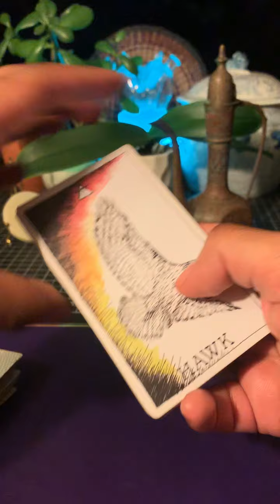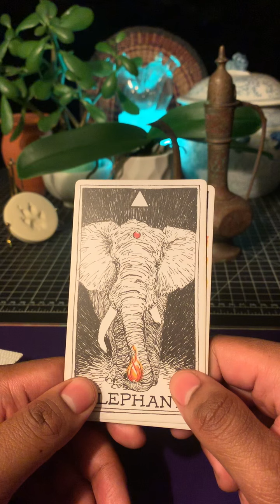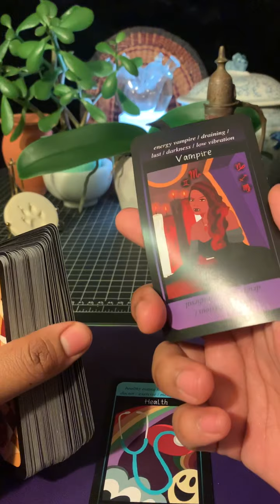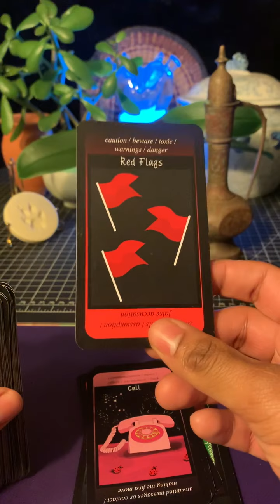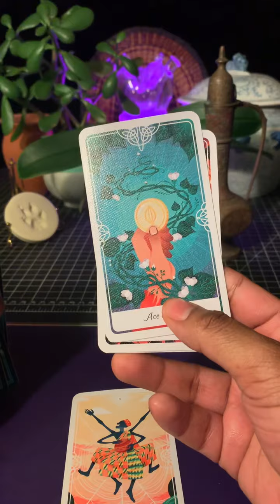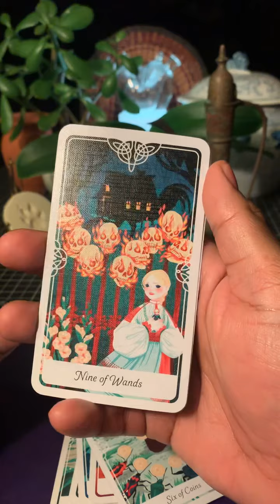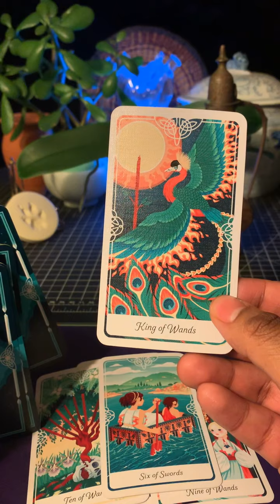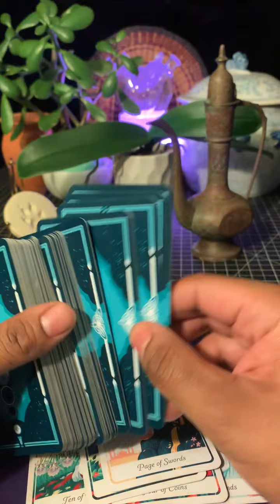Yung Miami Tarot Reading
Hello my name is Jonathan Spears. I’m located in Southern California. Empathic Healing and Reading Tarot is why I’m on this platform 😊💜

I will Always Shuffle in plain sight for Transparency. I take my Psychic Gifts to Read Tarot & Energy very Seriously. I Pride myself on my Honesty & Accuracy.

45$
Tarot Reading

You can ask me up to 8 Questions about whatever you would like me to look into

For Pre Recoded Readings the video link will be Downloadable as well so if you want to save it You have that option.

The Video Resolution will be full Quality & stays that way Even after You Download it.

       🔮  • Hollywood & Youtube Celebrity Readings & Rates • 🔮

45$ Insight Reading where I inquire about the energies and what’s happening with the Celebrity

45$ Question Reading Gives You 8 questions Where I will answer whatever question you would like to have answered about the celebrity.

Peace & Abundance for us All 😊

             Satisfaction Guaranteed

All Readings are Discreet & Professional

I Appreciate my Clients & I’m here to fulfill Your Tarot needs.

Thank You for Choosing Me to be Your Reader!

        ✅ My Readings are Accurate ✅

🚫 I do not do Readings on people That Passed Away... 🚫

•All Sales For My Readings are final*